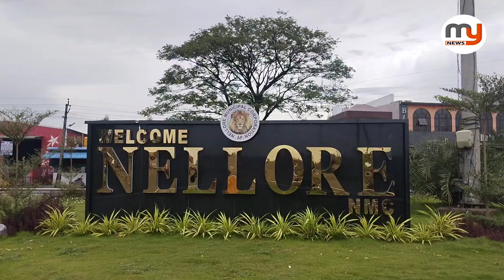అడుగుపెడుతున్నారా..? జరభద్రం - Mynews